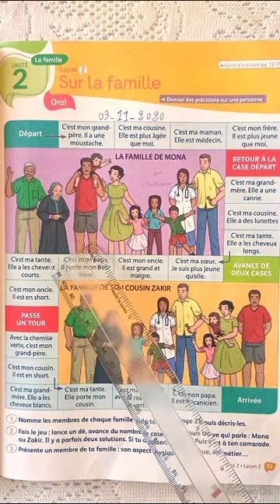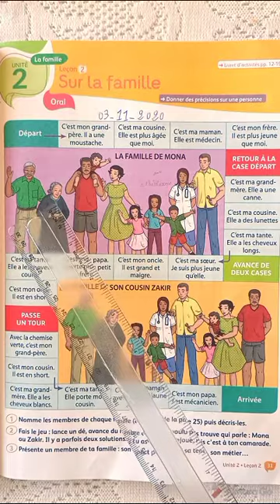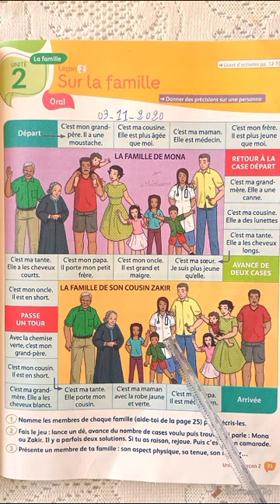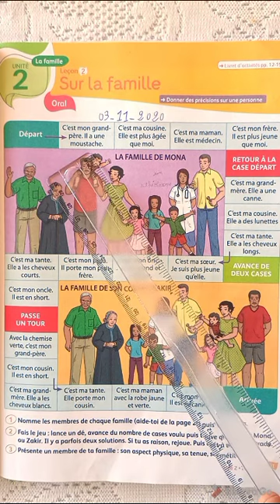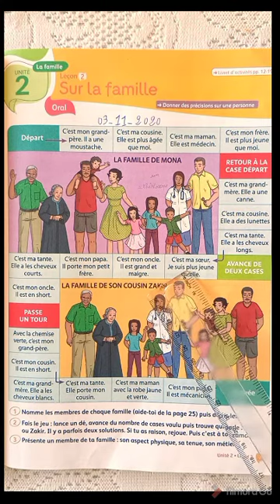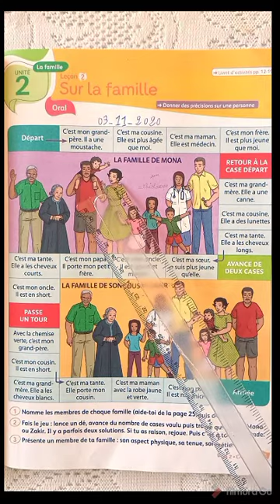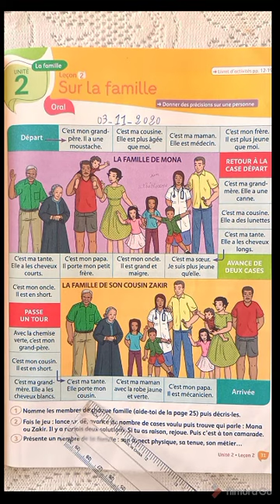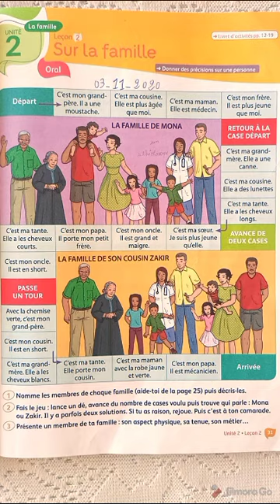Citronnelle CE1 :Sur la famille.page 31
Donner des précisions sur une personne
C'est mon grand- père. Il a une moustache.
C'est ma cousine. Elle est plus agée que moi.
C'est ma maman Elle est médecin.
LA FAMILLE DE MONA
C'est mon frère Il est plus jeune que mol
RETOUR À LA CASE DEPART
C'est ma grand mère. Elle a une canne
C'est ma cousine. Elle a des lunettes
C'est ma tante. Elle a les cheveux langs.
C'est mon papa. Il porte mon petit frère.
C'est mon oncle. Il est grand et maigre.
LA FAMILLE DE SON COUSIN ZAKIR
C'est ma soeur. Je suis plus jeune qu'elle.
AVANCE DE DEUX CASES
C'est ma tante. Elle a les cheveux courts.
C'est mon oncle. Il est en short.
PASSE UN TOUR
Avec la chemise verte, c'est mon grand-père.
C'est mon cousin. Il est en short.
C'est ma grand mère. Elle a les cheveux blancs.
C'est ma tante. Elle porte mon cousin.
C'est ma maman avec la robe jaune et verte.
C'est mon papa. Il est mécanicien.